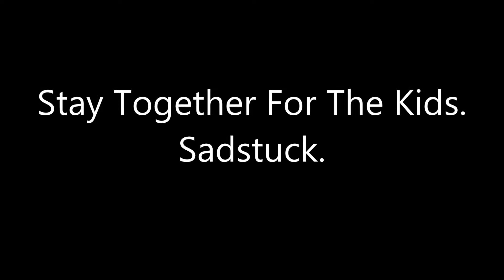Stay Together For The Kids (Sadstuck)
All rights to Andrew Hussie for making homestuck, the artist who drew the pictures, and Blink182 for singing this song. Hope you enjoy! Next up: AraSol